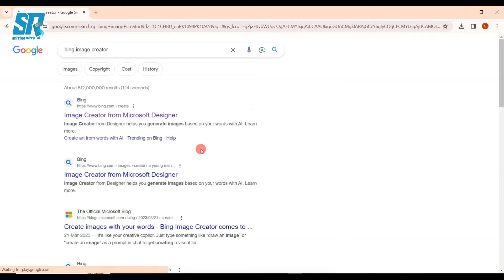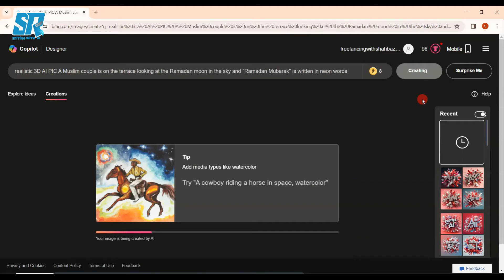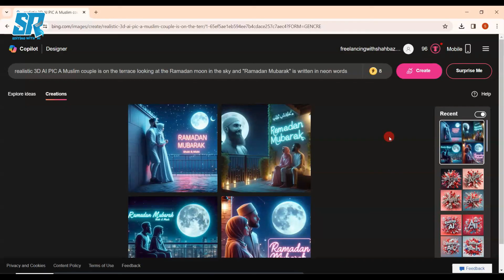3D AI Bing Ramadan Mubarak Image Create |trending photo editing | bing image creator tutorial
How to Create a professional ai Logo design
how to create a logo with ai
logo design
ai generated logos
logo design illustrator
ai logo generator
logo design proces
how to create a logo
how to make a free logo
how to use ai to create a logo
ai logos
how to make a logo for free
creating ai logos
how to generate logo using ai